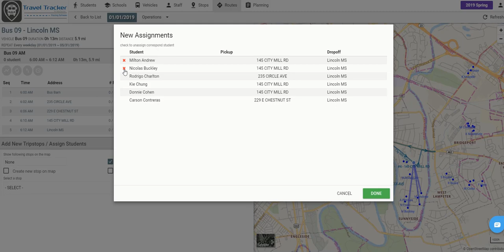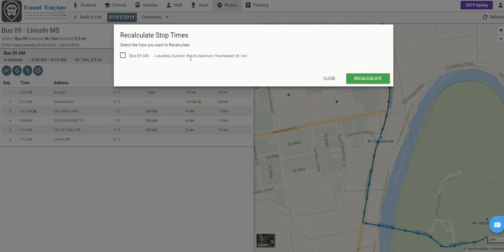Travel Tracker Routing Implementation: Creating Routes